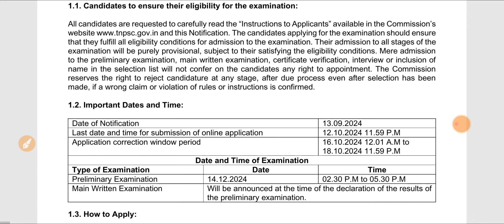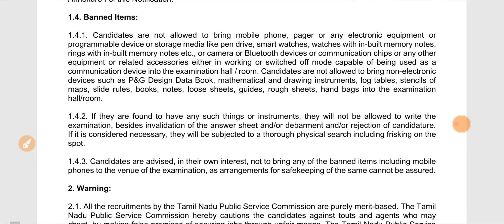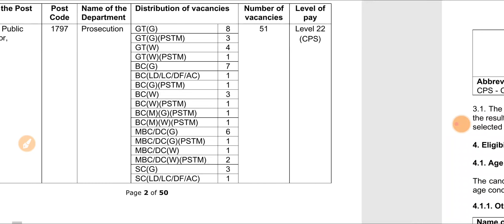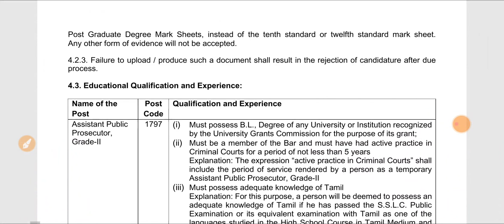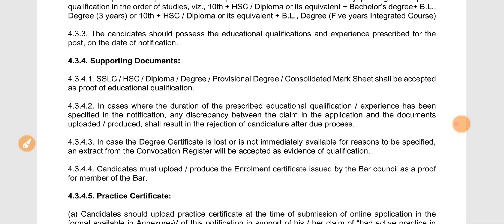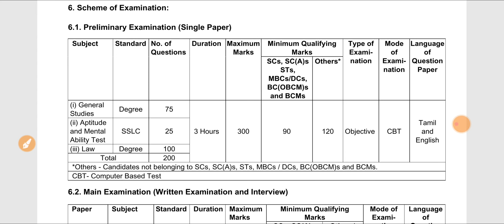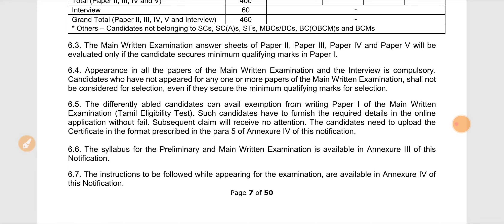TNPSC RELEASE NOTIFICATION FOR ASSISTANT PUBLIC PROSECUTOR